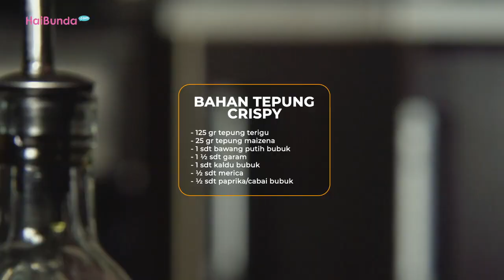Resep Jamur Crispy Cabe Garam, Gurih dan Renyah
Salah satu lauk yang cocok dimakan dengan nasi hangat adalah jamur crispy cabe garam. Menu satu ini sangat gurih, renyah dengan perpaduan rasa asin dan sedikit pedas. Bisa dipastikan bahwa keluarga akan senang jika makan jamur crispy cabe garam buatan Bunda, nih.

Jika Bunda tertarik untuk membuatnya, cek resep jamur crispy cabe garam pada video di bawah ini, ya!